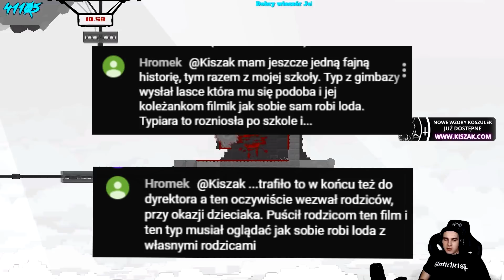PUDGE, RAGE, DOTA, HISTORIA - Kiszak - Mix Shotów #23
0:00 Intro
0:04 Mad
0:28 Karma
1:13 Timing
1:26 Historia
1:41 Historia 2
1:55 Bot
2:14 Stoicyzm
2:40 Maryja
3:08 Rage
3:38 Close
4:01 Śmigło
4:20 Emotional Damage
4:37 Wuja
5:02 Historia 3
9:02 Natręctwo